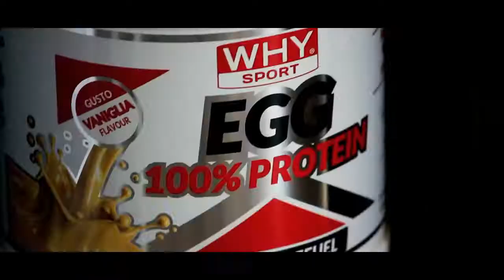Futsal A2M – Città di Sestu – Saints Pagnano (1-6)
Sabato 16 ottobre, ore 18,30, PalaKopron, Sestu
immagini di Enrico Costa, commento di Roberto Carta